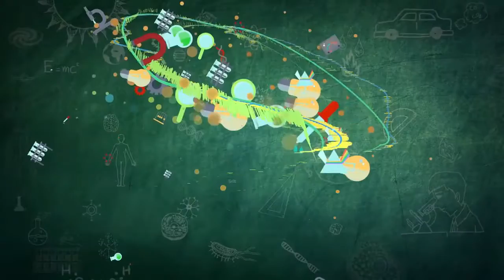COMO CONVERTIRTE en INFLUENCER en COLOMBIA como YEFERSON COSSIO (METODO COSSIO)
00:00 BIENVENIDA
00:14 introducción
00:28 (PASO1)CREAR UN CONTENIDO
01:12 (PASO2)CONTENIDO (ABSURDO)
02:50 (PASO3)GENERAR LASTIMA
02:50 Gringe
03:33 (PASO4)DIFFUNDIR EL CONTENIDO
03:59 Llamando a lista
04:39 Despedida